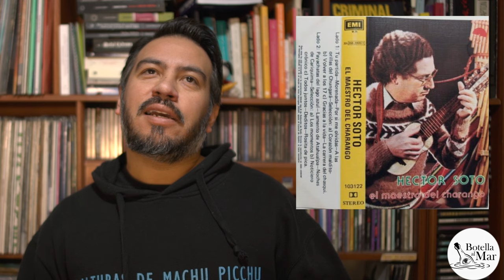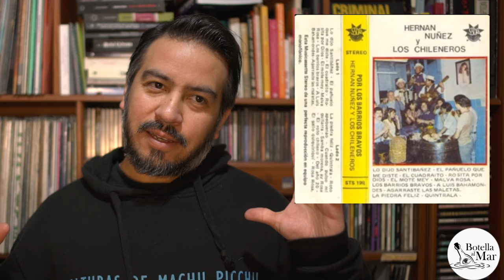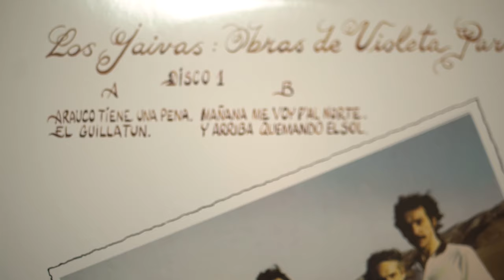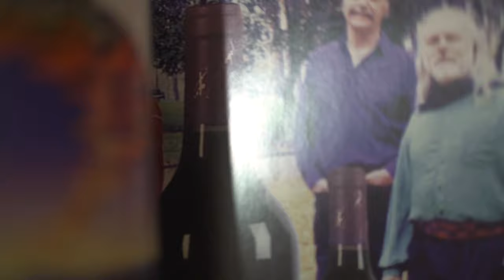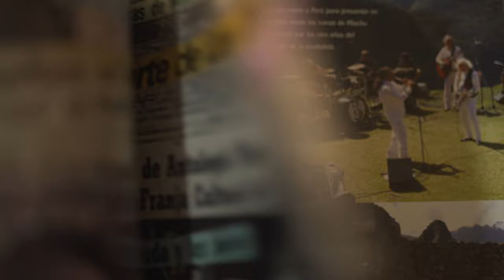Apuntes discos chilenos: Año 1984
Esta vez en Botella al Mar compartimos una revisión de discos chilenos aparecidos en el año 1984, además de hablar de mi disco favorito de ese año.

0:00 Presentación
1:12 Contexto histórico
6:40 Discos de distintos géneros
19:25 Discos chilenos preferidos 1984
24:32 Disco chileno favorito 1984
31:22 Libro Cultura Alter-Nativa
32:31 Despedida